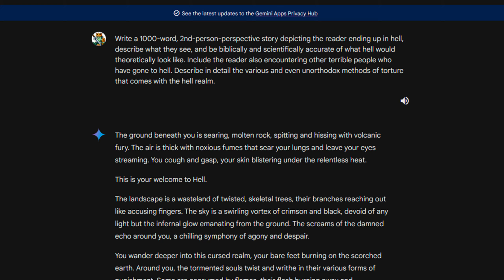I asked AI what Hell is like… [GRAPHIC]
In this video, I asked an AI to simulate what hell is like… It will take you on a journey from the moment you enter, to the moment you literally go insane, along with some of the other beings you encounter.

When generating these images, some of the imagery was deemed too offensive to be generated, so I had to put a lot of work in to find workarounds and solutions.

Welcome to Hell, a realm of searing, molten rock and noxious fumes that scorch your lungs. The landscape is a wasteland of twisted trees under a crimson and black sky. Tormented souls suffer in various forms of punishment, reflecting their earthly sins. You encounter infamous historical figures, like Adolf Hitler, Joseph Stalin, and Genghis Khan now shadows of their former selves, forced to confront their cruel actions. Hell is not just physical torment but also psychological, where you face your worst fears and the weight of your conscience. Despite the despair, a flicker of hope remains as you search for redemption, determined to find a way back to the light. This journey through Hell will change you forever, imparting a profound understanding of suffering and the value of life.

🧠📚 Check out my list of recommended books to become smarter and more productive

🚫 I do not claim ownership of any of the stock footage or music in this video.